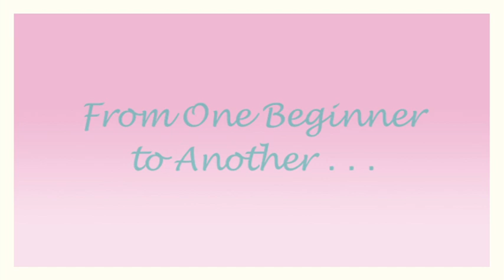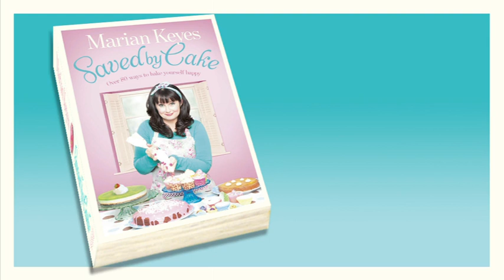Saved by Cake by Marian Keyes - Drawer of Dreams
Marian Keyes invites us to look into her baking 'drawer of dreams' and what an abundance of goodies she has!

Her new baking book, Saved by Cake gives an extremely honest account of her recent battle with depression, and how baking has helped her. A complete novice in the kitchen, Marian decided to bake a cake for a friend and that was it - she realized that baking was what she needed to do in order to get her through each day. And so she baked, and she wrote her recipes down, and little by little the depression has started to lift, along with her sponges...

With chapters on cupcakes, cheesecakes, meringues and macaroons, chocolate cakes, fruit cakes and favourite classics, Marian's recipes are aimed firmly at beginner bakers, offering hints and tips to help along the way. Never patronizing, always honest and witty, accessible and full of fun, the bakes and cakes that Marian serves up in this cookbook will put a smile on your face and make you happy. From her Consistently Reliable Cupcakes and Very Chocolately Macaroons, to the ease of her Fridge-set Honeycomb Cheesecake, you will want to have a go at making all of Marian's recipes. The shoe and handbag biscuits particularly. Very covetable. Very Marian.